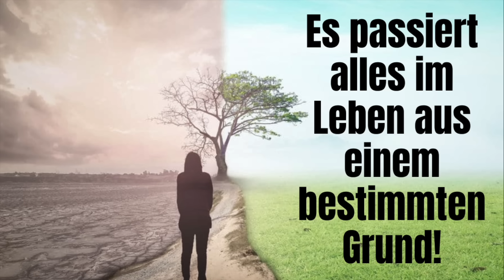Es passiert alles im Leben aus einem bestimmten Grund!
Hintergrundmusik: zur Verfügung gestellt von YouTube
Titel: Drifting at 432 Hz
Artist: Unicorn Heads